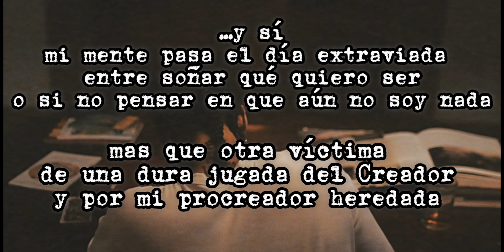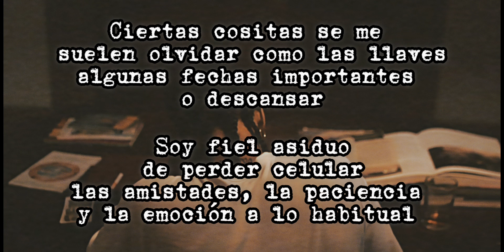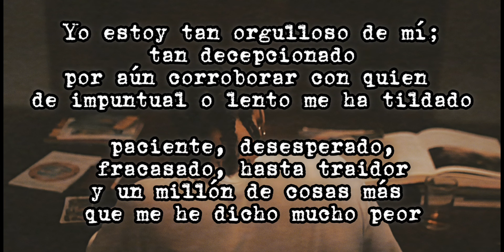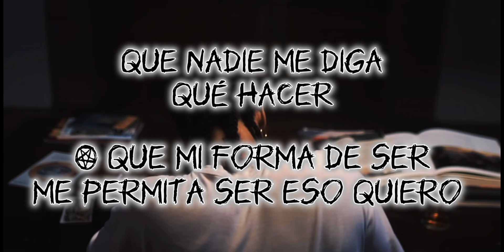Wilmer Roberts- Papel en Blanco // LETRA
¿Tengo que repetirlo de nuevo? -_- NO POSEO DERECHOS DE ESTA MÚSICA solo me gusta hacer videos de letras de las canciones que me gustan para verlos después.